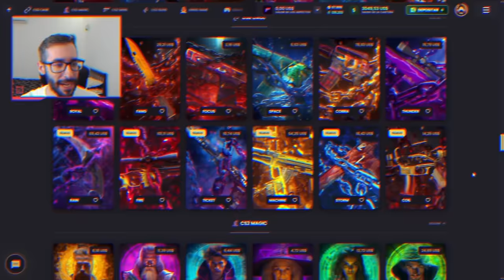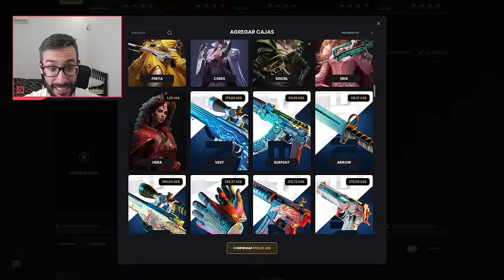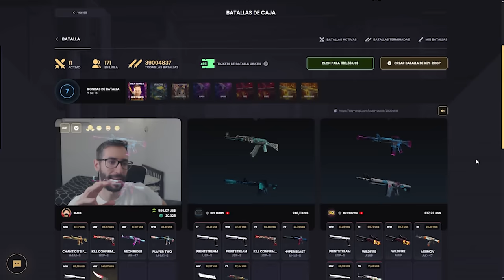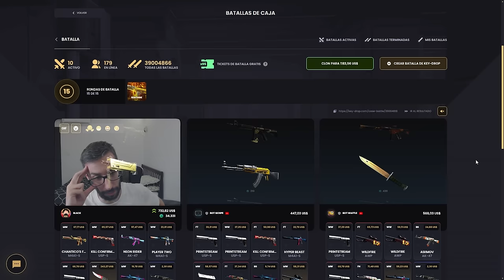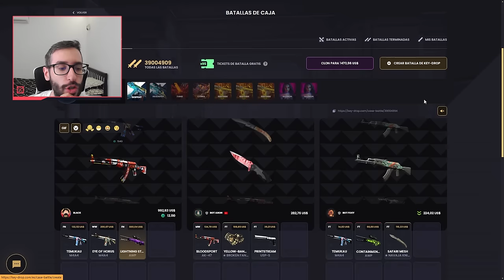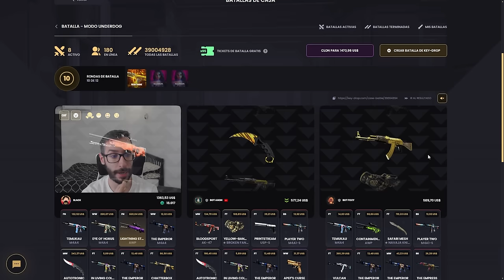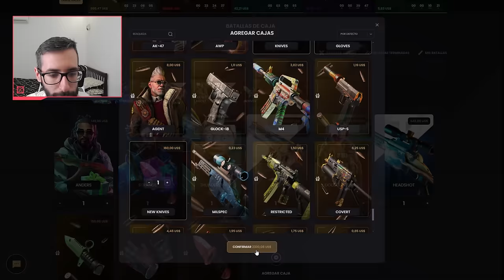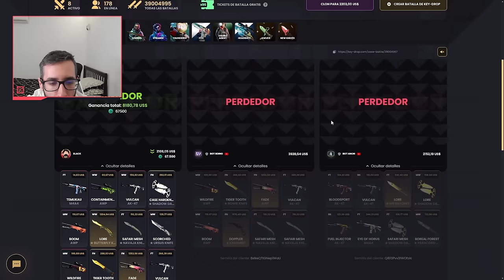¡ESTA CAJA QUE NO CONOCÍA ME DIO $8000!